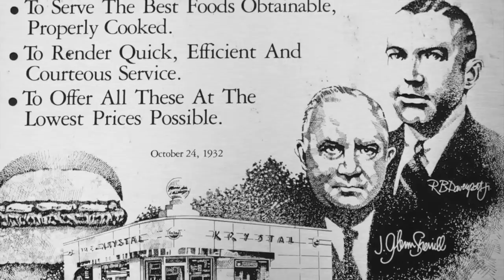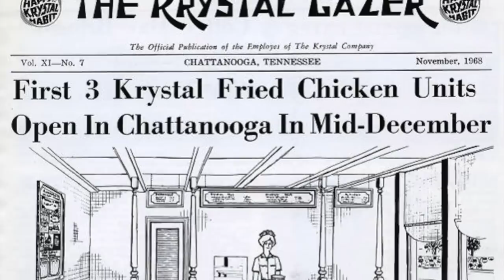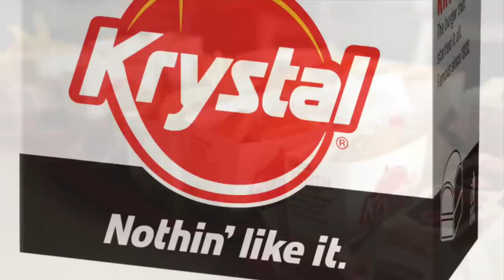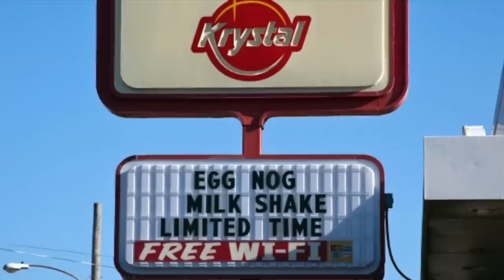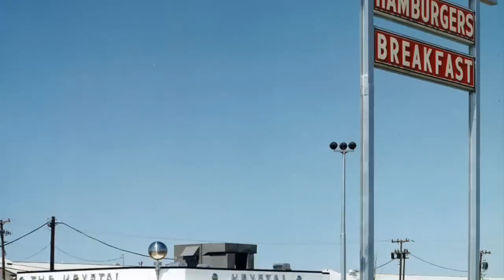KRYSTAL - Life in America